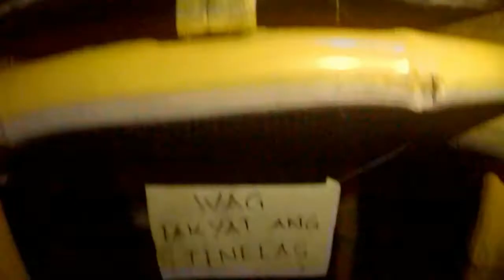HABOL SA TAG ARAW | ZAMBALES SAN FELIPE | PART 1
MASAYA AT ENJOY MO ANG LUGAR DITO SA SAN FELIPE ZAMBALES